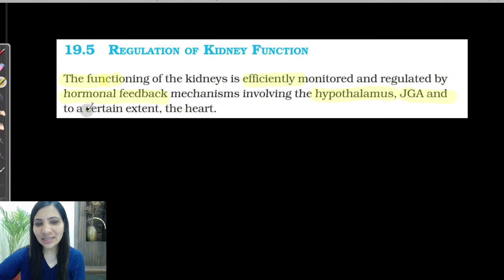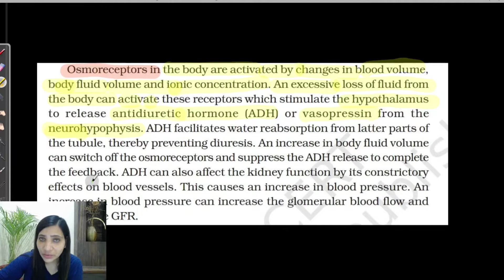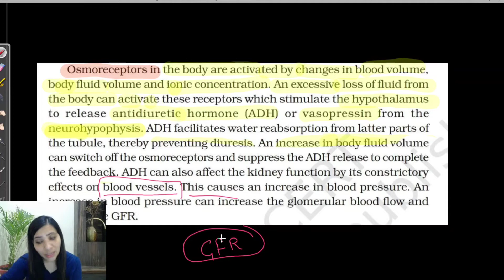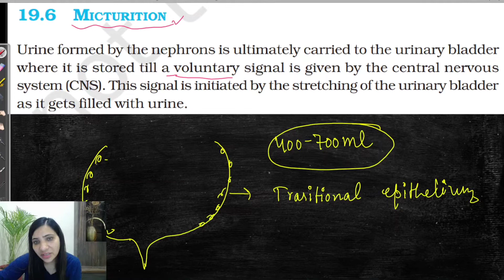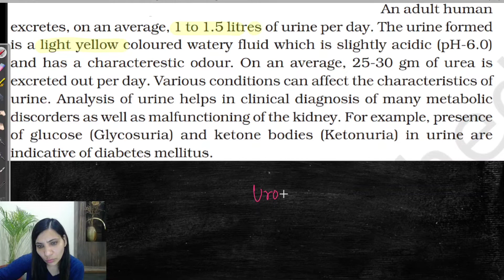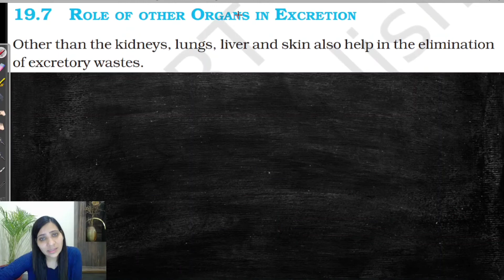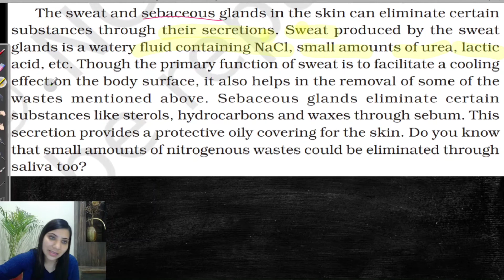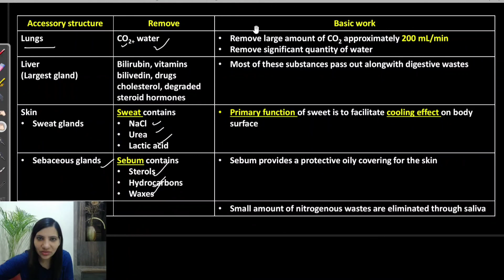P-5 l Excretory products and their Elimination l MICTURITION | chapter 19 l Class 11 l NEET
The process of excreting ammonia is Ammonotelism. Many bony fishes, aquatic amphibians and aquatic insects are ammonotelic in nature. Ammonia, as it is readily soluble, is generally excreted by diffusion across body surfaces or through gill surfaces (in fish) as ammonium ions. Kidneys do not play any significant role in its removal. Terrestrial adaptation necessitated the production of lesser toxic nitrogenous wastes like urea and uric acid for conservation of water.